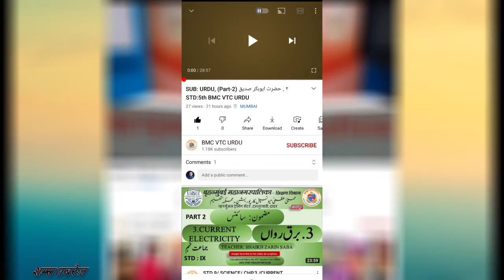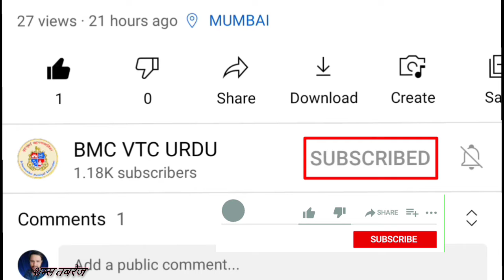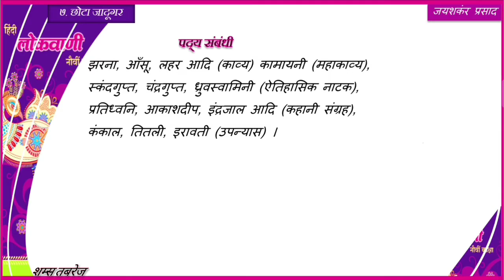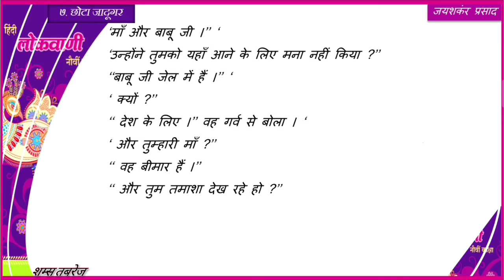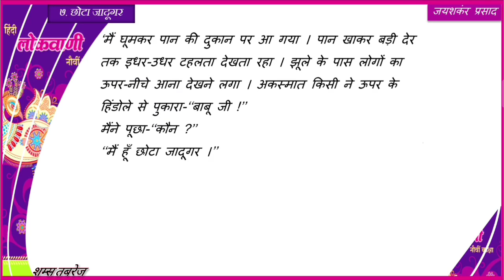Std : 9th, छोटा जादूगर ,(part-1) Sub : Hindi, BMC VTC URDU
Lecture Topic:  Std : 9th, छोटा जादूगर ,(part-1)

BMC_VTC_URDU